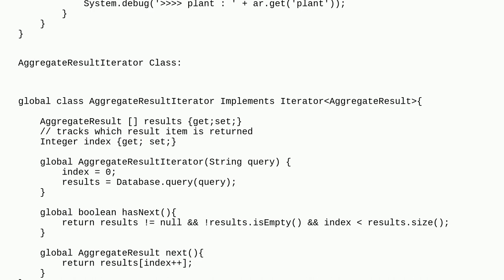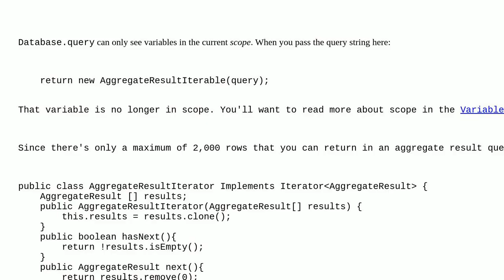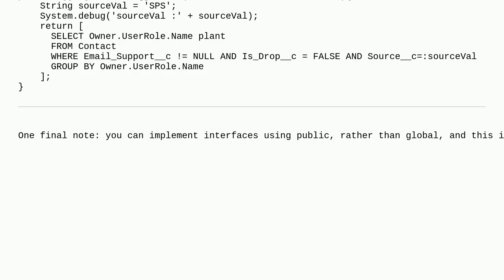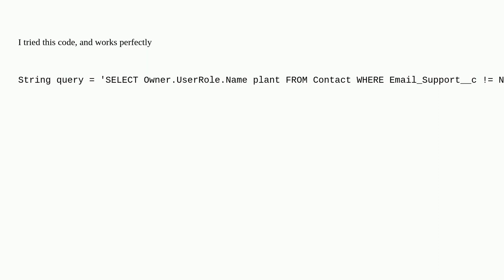Salesforce: Query with parameter in Batch using Iterable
Query with parameter in Batch using Iterable

A special thanks goes out to the awesome community

  apex